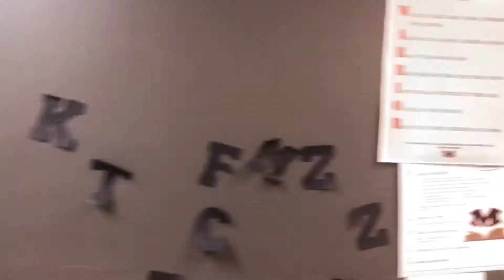Football and Volleyball Games Tonight + We Want Your Spirit Pics!